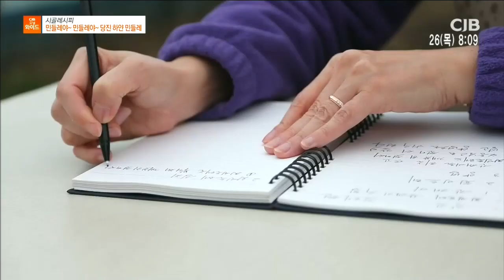[시골레시피] 민들레야~ 민들레야~ 당진 하얀 민들레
2020년 03월 26일 방송